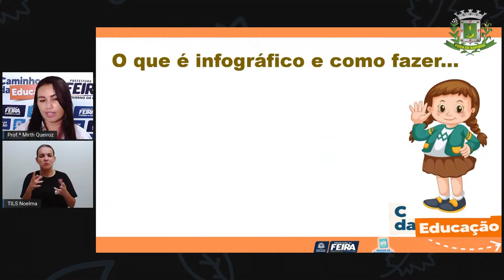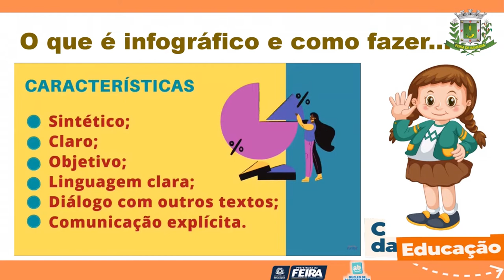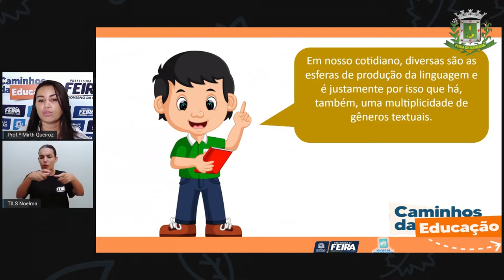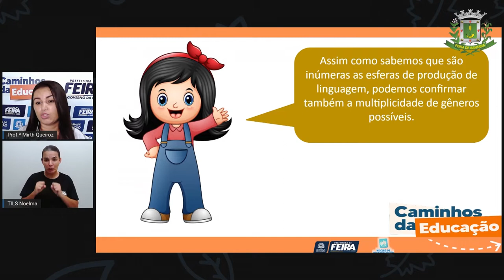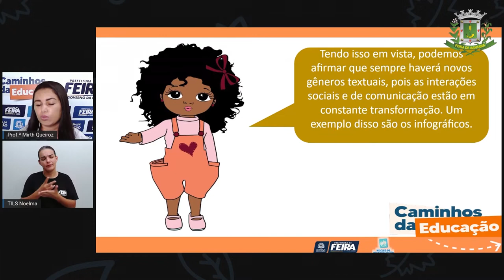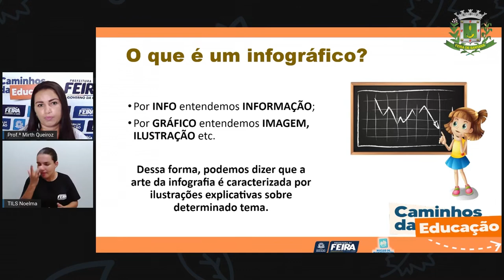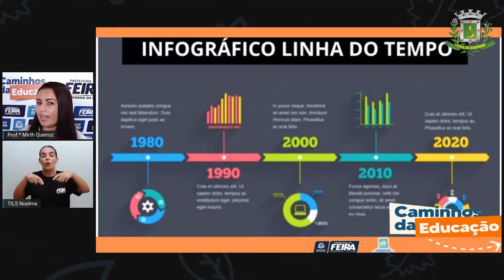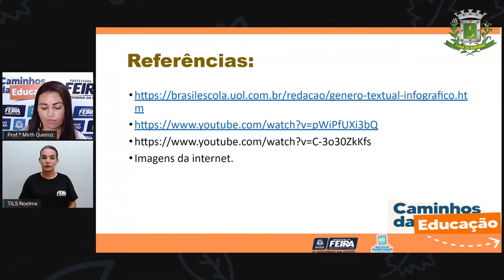4ºANO AULA 149 LING Texto infográfico MIRTH